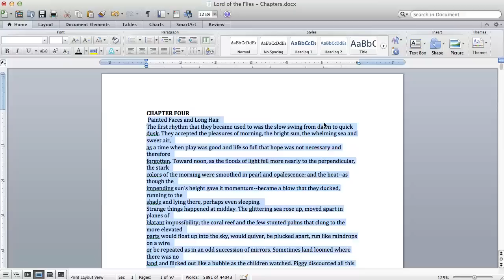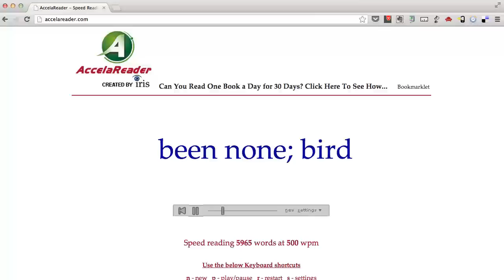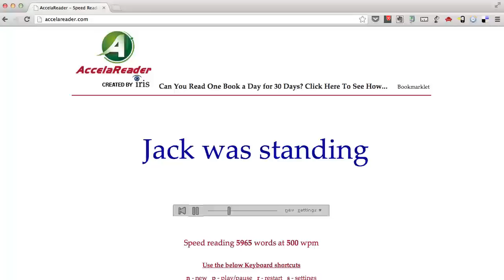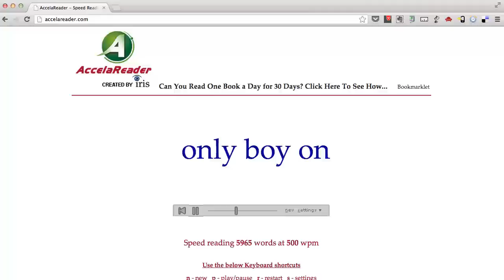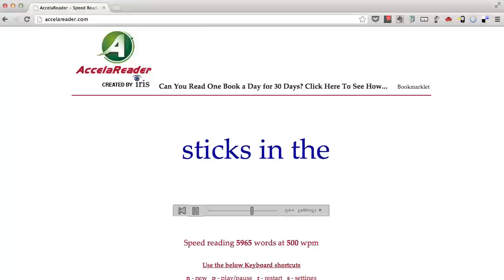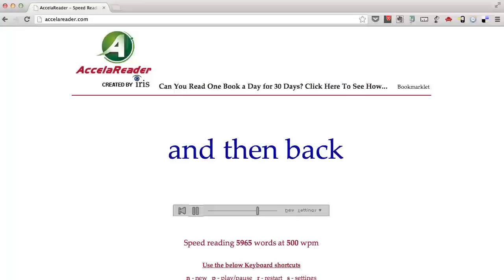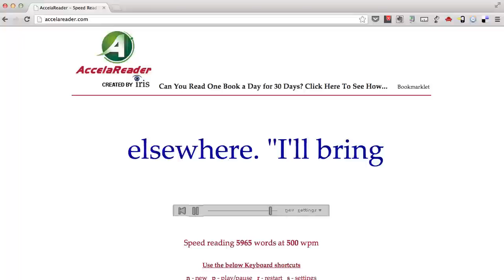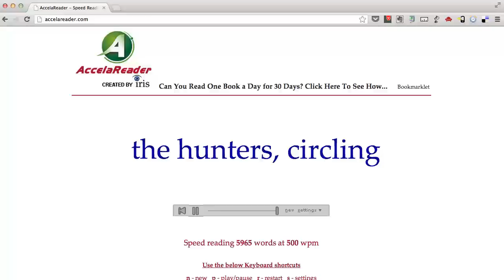Ch 04: Speed Read Lord of the Flies at 500 WPM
AccelaReader is a free speed reading software tool that allows you to read anything faster. AccelaReader is the best speed reading app out there and can be used for free to help you read faster. You can learn speed reading by using AccelaReader consistently. In this video, you can speed read a chapter from Lord of the Flies by William Golding.